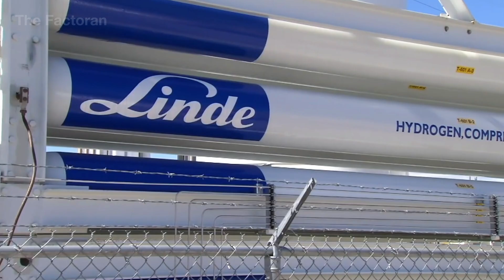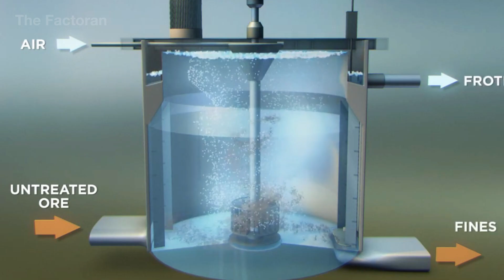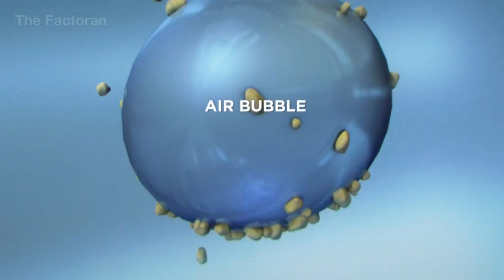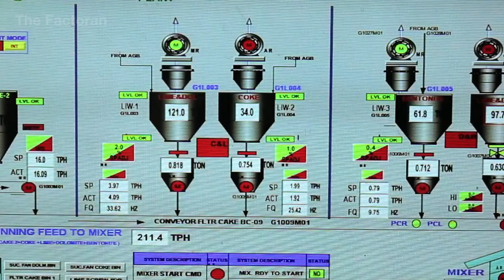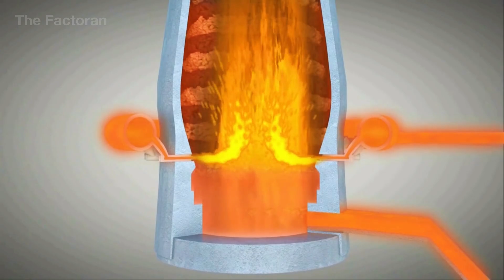How Millions of Construction Steel Bars Are Made from Iron Inside Factory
Did you know that millions of tons of construction steel bars are produced every year — starting from raw iron and transformed inside massive factories?

In this documentary, The Factoran takes you inside the industrial heart of steel production, where iron ore and scrap are melted in blazing furnaces, refined into pure steel, and shaped into the bars that form the backbone of our cities. From molten metal glowing at thousands of degrees to powerful rolling mills stretching and shaping each bar, witness how science, machinery, and human skill come together to create the strength behind modern construction.

💬 What’s your take: Do you think steel is the most important material for building our world?

▶ Watch now to discover how raw iron becomes construction steel bars — essential for bridges, skyscrapers, highways, and infrastructure that lasts for generations.

🌐 The Factoran explores how things are made — from raw materials to finished products. Through powerful documentaries, we reveal how machines, automation, and human ingenuity come together to build the world around us. From billion-dollar industries to hidden manufacturing secrets — this is where production meets precision.

0:00 Introduction
1:12 Steel Industry & Environmental Impact
2:14 Iron Ore Mining - Blasting and Extraction
5:11 Flotation Separating Iron from Waste Rock
7:04 Pelletizing & Firing Pellets
8:49 Steelmaking Process – From Blast Furnace to Rolling Mills
11:32 Recycling Scrap Metal
12:59 Steel Quality Control & Packaging
15:19 Conclusion